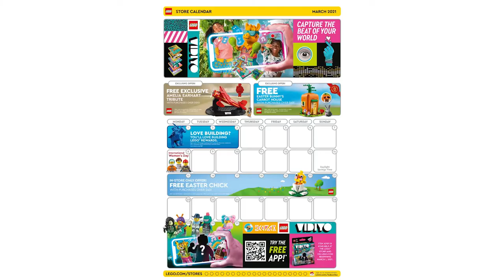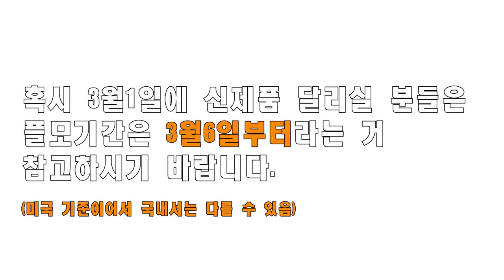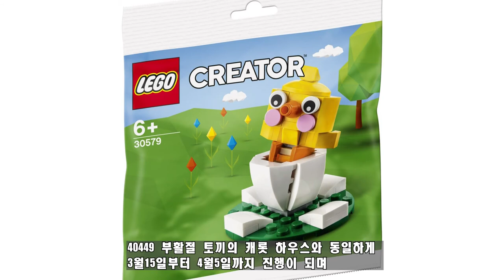[레고 3월 프로모션 증정품] 신제품 발매는 3월1일인데 플모 행사는 3월6일부터 인거 실화? ; What is Lego GWP in March 2021?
2021년 2월도 어느새 거의 다 지나가고 조금 있으면 봄을 알리는 3월이 시작됩니다. 3월1일에는 레고 닌자고 시즌 14시리즈 등 신제품이 발매가 되어 기다리시는 분들이 많으실텐데요 여기에 맞춰 레고에서 준비한 프로모션 행사도 있는데요, 마음에 드는 플모가 있어 소개를 합니다.

그런데 이거 아셨나요?

신제품 출시일은 3월1일인데 프로모션 진행 행사는 3월6일부터 인거 말이죠.(미국 레고 캘린더 일정 기준)
만약 이대로 진행이 된다면 3월달 신제품 구입에 좀 더 계획적으로 진행할 필요가 있을 것 같습니다